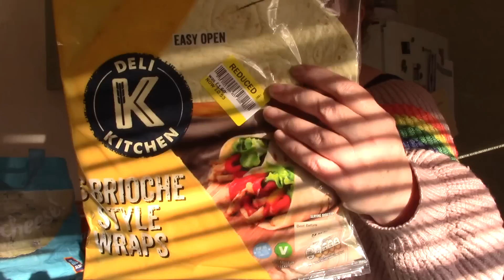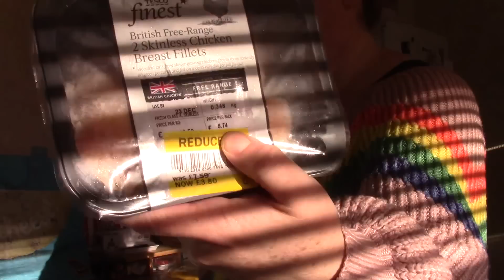Food Hauls, Meal Prep & Fake Aways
Hi Guys, so I've been having a bit of a rest this last week but I did film some things for you.  I've decided to put it all in one long video (sorry!!)